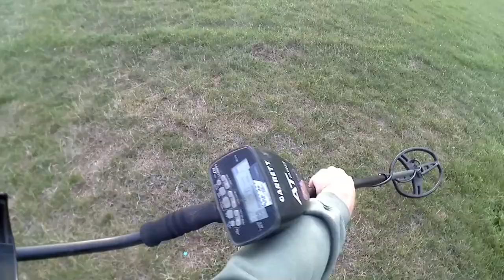Adventure With Diggler Metal Detecting Back at Huge Park. Bling,Ring,and Coins.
Content:
Metal Detecting
Kayaking
Adventure Exploring
Rock Hounding
Re-purposing Junk
Good Time Fun!!!

      KAYAK
Fund Supporters

Copyright DirtDigglerCrest.